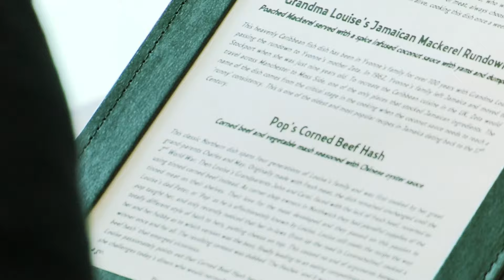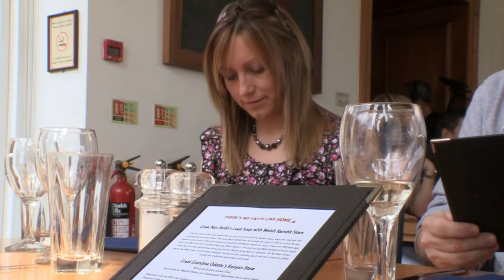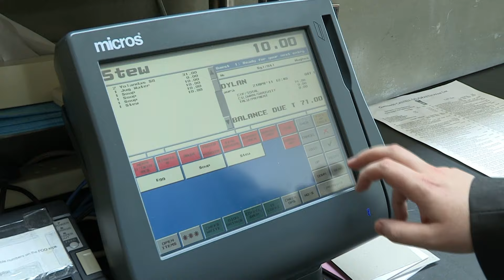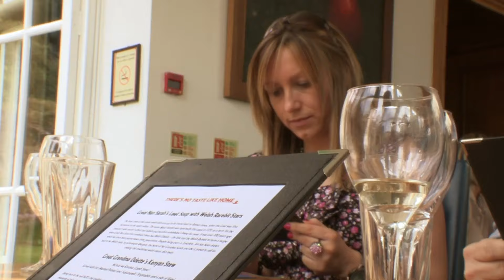Cherished Recipes Passed Down Through Generations | There's No Taste Like Home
Join Chef Gino D'acampo as he invites three family cooks to showcase cherished recipes passed down through generations. On the menu is Anglesey eggs, Kenyan stew and Welsh leek soup.

Gino D'Acampo travels around the country tasting and learning 'secret' family recipes. He recreates the dishes in a restaurant, and each week one of them will win a place on the restaurant menu.

Taste is your all-in-one food, drink and hospitality experience. Sink your teeth into our delicious series and discover hundreds of episodes that will get your taste buds tingling. You’ll discover amazing recipes, foodie travels and hotel & restaurant experiences that are truly out of this world.